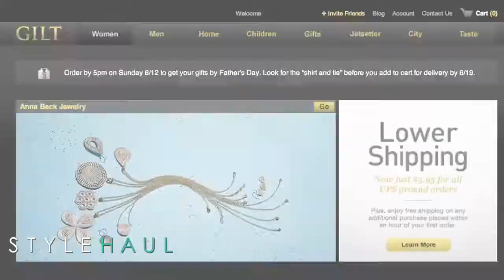Broke Girls Guide 6 13 11 Fendi Bags, Ella Moss Swimwear, and Gryphon